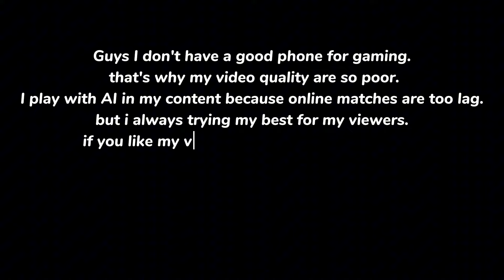If you have this card of bale you are the luckiest person in efootball mobile2025😌